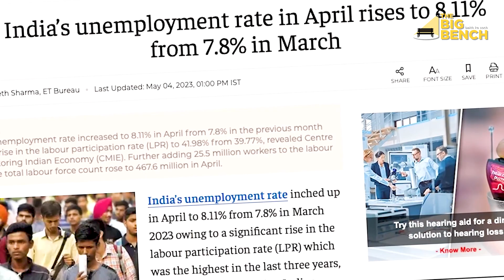सरकार ने एक बेरोजगार को और बेरोजगार कैसे बनाया - देखिए कुछ तो लोग कहेंगे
सोनू पाठक ने लिया एक ऐसे बेरोजगार का इंटरव्यू, जिसने सरकार की पोल खोलकर रख दी है. रोजगार देना तो दूर, सरकार ने उस बेरोजगार के पैसा कमाने के उपायों पर एक-एक करके ऐसे प्रहार किए कि वो कहीं का नहीं रहा. कुछ तो लोग कहेंगे के इस मजेदार एपिसोड में सुनिए एक बेरोजगार का का दर्द